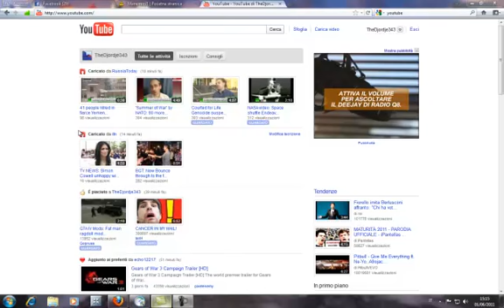Camtasia studio test on my second computer